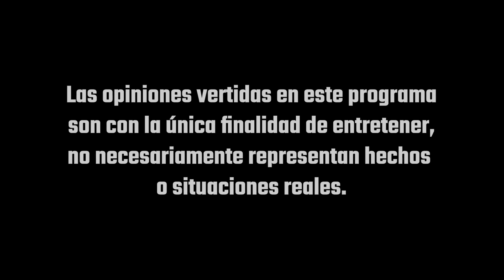Subimos un oso al escenario - Pur de Patos T2 - Ep.3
Pur de patos es grabado en vivo, todos los miercoles en Marketeatro, roma CDMX.